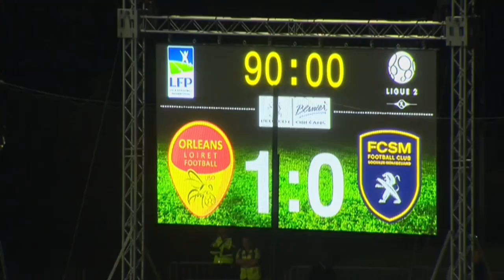US Orléans - FC Sochaux-Montbéliard (1-0) - Résumé - (USO - FCSM) / 2014-15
Revivez les meilleurs moments de US Orléans - FC Sochaux-Montbéliard (1-0) en vidéo.

Buteurs : Robert MAAH (22' - US Orléans)

Composition US Orléans : 1 - Thomas RENAULT / 3 - Gregory TOMAS / 5 - Kévin AFOUGOU / 8 - Jean-Paul MENDY / 12 - Bachibou KOITA / 17 - Luigi GLOMBARD / 18 - Robert MAAH / 20 - Matthieu LIGOULE / 22 - Gauthier PINAUD / 23 - Julien DELONGLEE / 25 - Maxime BRILLAULT (c)